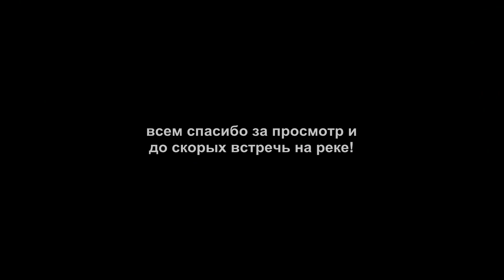рыбалка на налима (конец мая, д. Неванка)